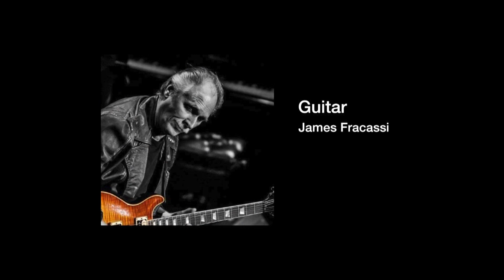This is Rock n Roll Television Vince of The Vanilla Fudge Host Dennis Nardone Producer Vic Sabatini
As seen Fios 2134 Optimum 68